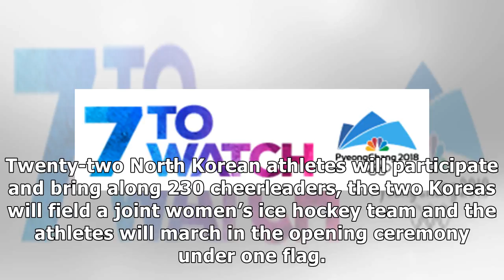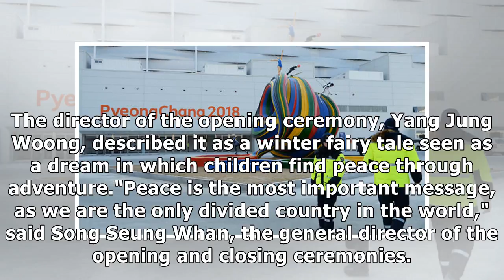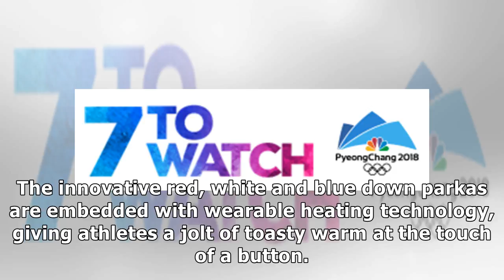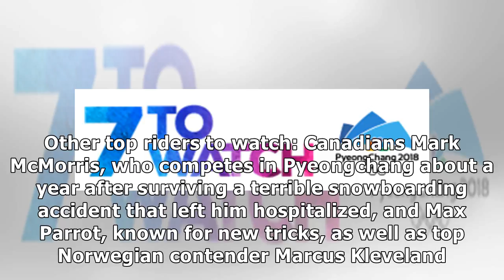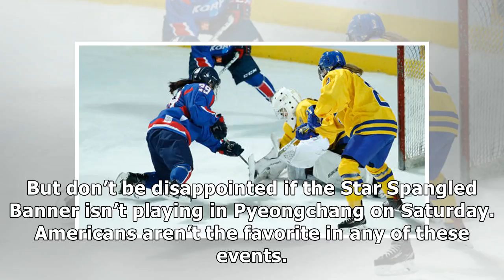France News - 7 to watch: opening ceremony, vr and gold